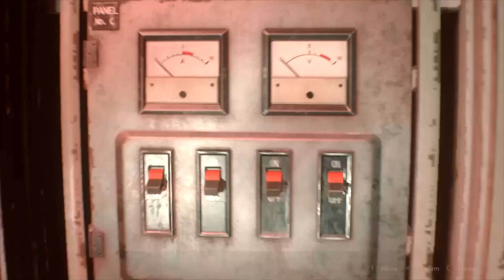RE2 Remake Leon A Sewer Boss Fight in 1 Crane Hit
RE2 Remake Leon A Berkin 2 Boss Fight in 1 Crane Hit. This run went pretty smoothly aside from getting hit a few times and missing some shots which made it drag out a little longer. If I had hit all arm eyeball shots then I would've only needed to land 10 with the upgraded desert eagle and the walkway part of the fight would have been over a lot quicker.